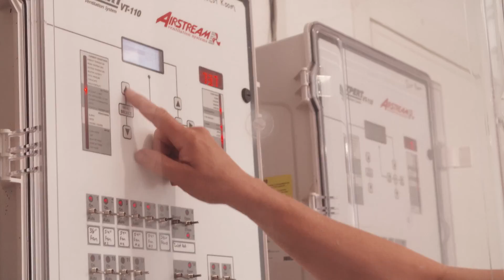Animal Welfare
Peggy Greenway lives in Mitchell, South Dakota, where she and her husband, Brad, raise beef cattle and pigs. Hear Peggy talk about animal welfare on today’s farms and what families like hers do to help raise a healthy, safe food supply.